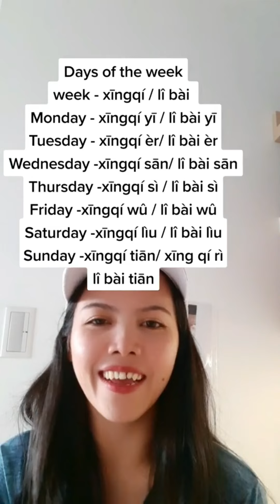Months and Days of the week in MANDARIN | OFW TAIWAN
Kung beginners po tayo sa Mandarin, this video is for you.